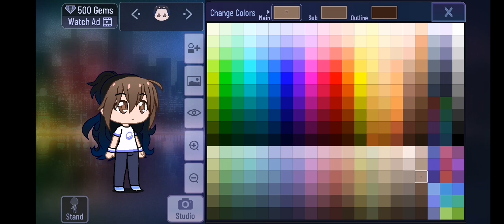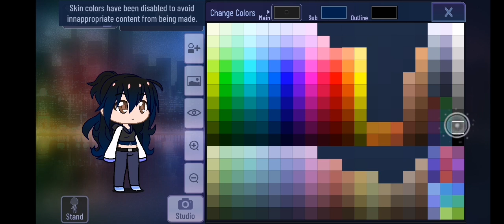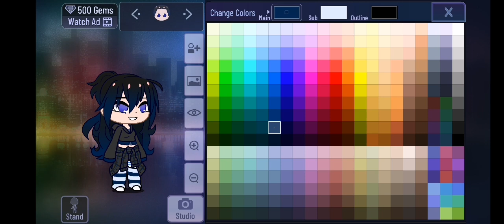Serena is makeing a carcter in gacha club!